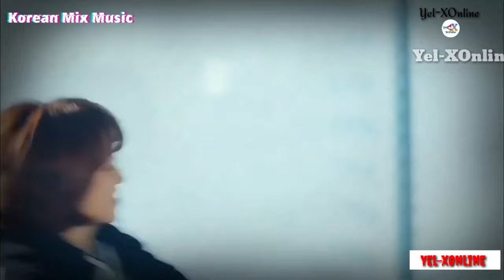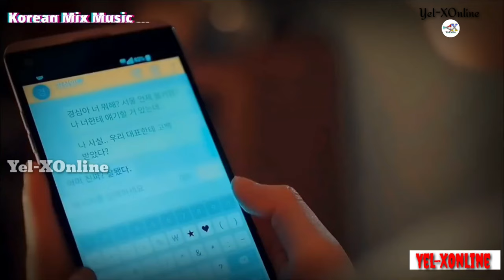नरिसिदेउन साना साना कुरामा/New Nepali Song/koriyan video in Mix nepali song ❤️ Nepali Cover Video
Koriyan video Mix Nepali Song#Yel_xonline#Vetaunafunpark